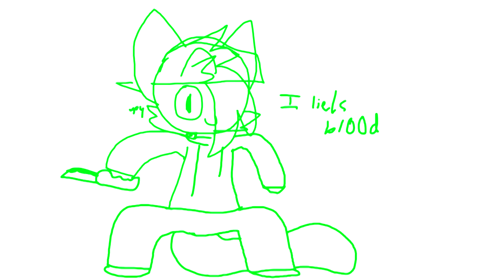D!IRTY M!ND | Animation meme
Inspired: Birdie & Kittydoggo

longs yawn
heres a video
cou gh